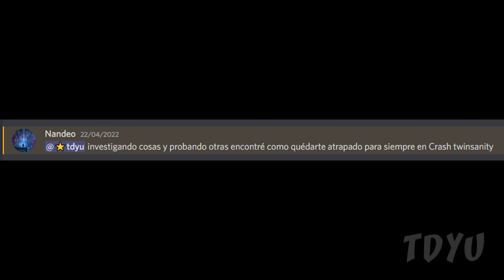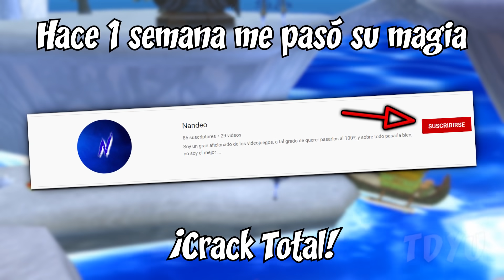¿Es posible Quedarse Atrapado para SIEMPRE en Crash Twinsanity?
¿No tiene el presentimiento de que algo muy malo va a pasar?